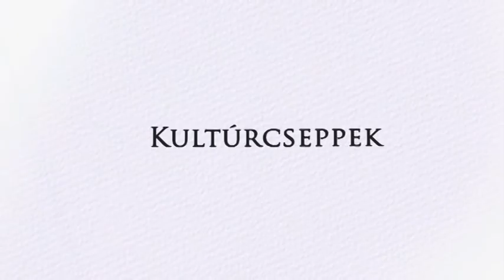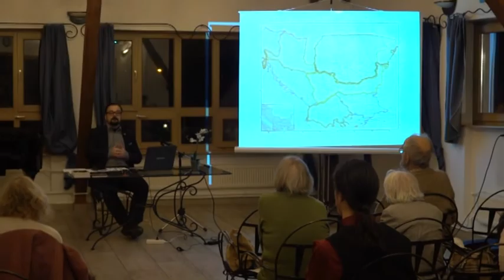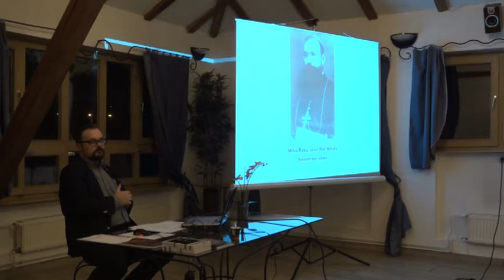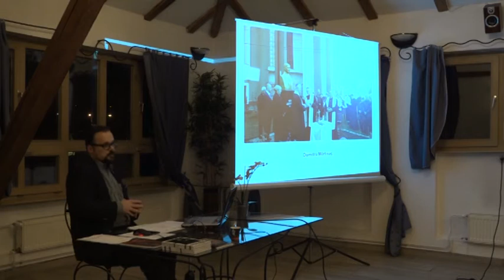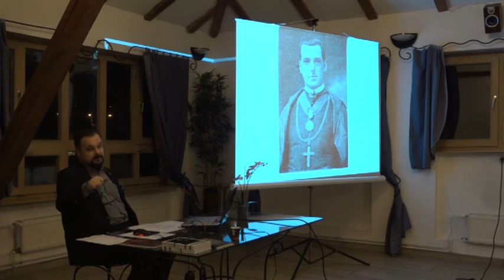TV Budakalász / Kultúrcseppek / 2019.02.01.